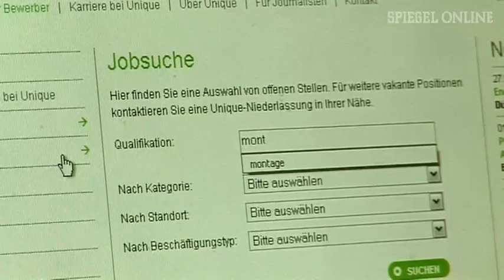Boom der Zeitarbeit | DER SPIEGEL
In Deutschland arbeiten bereits mehr als 800.000 Menschen in Zeitarbeit, die Branche boomt. Die Gewerkschaften protestieren, sie befürchten eine Zwei-Klassen-Arbeitsgesellschaft. Aus Bayern berichten die SPIEGEL-ONLINE-Videoreporter S. Sperber und M. Heller.